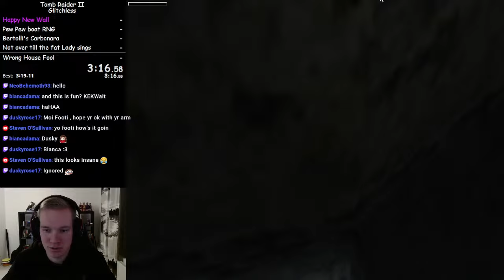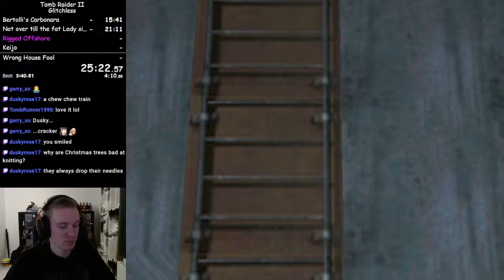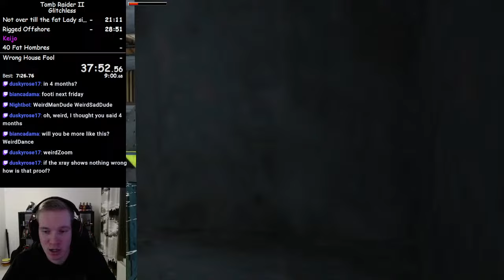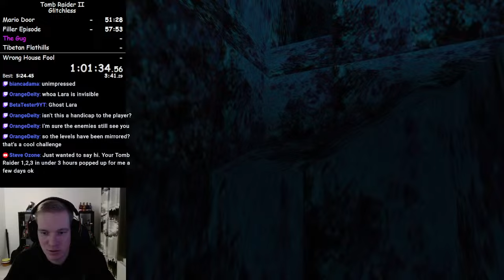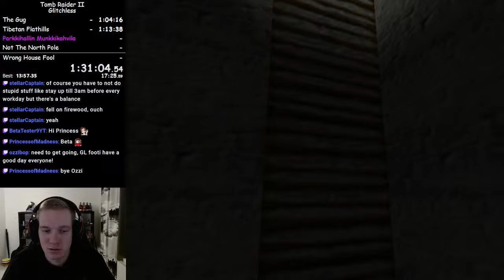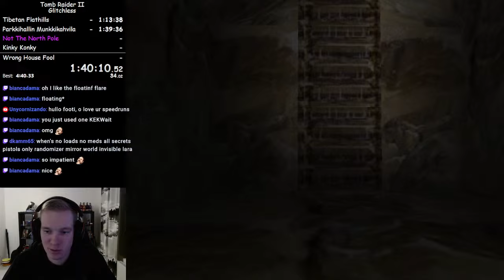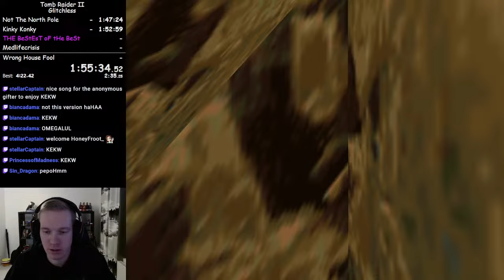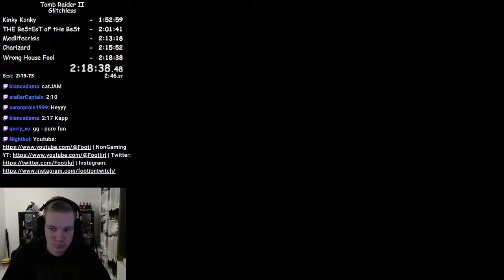Tomb Raider II But MIRRORED & INVISIBLE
I'm using randomizer to get the levels mirrored and invisible lara! This is always so much harder than I remember. It really messes up with your muscle memory